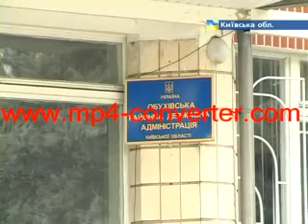05-09-30 Сюжет про забудову Дніпра - 2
05-09-30 Сюжет про забудову Дніпра - 2, торкається забудови та гідронамиву "Конча-Заспи".